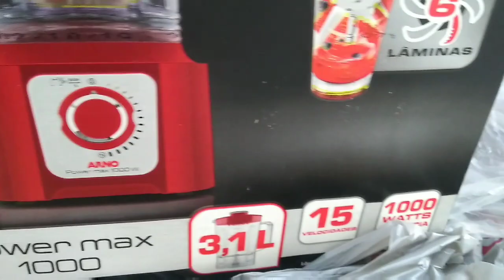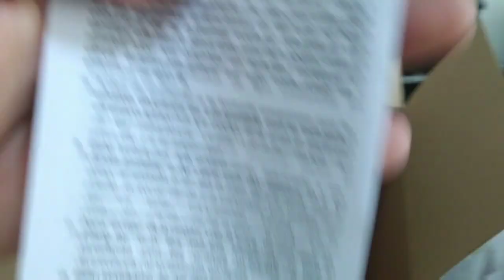RESENHA DO MEU LIQUIDIFICADOR DA ARNO POWER MAX 1000